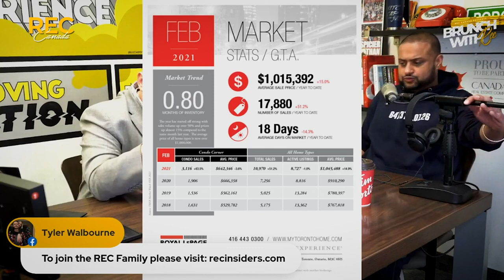#24 - Brunch With REC - GTV Market Update with Jacob Campagnaro & Marlene Cornacchia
Spring is in the air.  Fast food coffee is the subject of debate.  Jas Takhar and Simos Papailias, Co-Founders of REC Canada, invite Jacob Campagnaro and Marlene Cornacchia, long time REC realtors, to speak about the GTA Market.

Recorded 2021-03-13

Get in touch with Jacob Campagnaro

Get in touch with Marlene Cornacchia

Fill out the form and you will instantly receive access to our exclusive webinar brunches via email.

We love to read your comments!  Check out some of our Luxury Property Tours:

Jas Takhar – @jastakhar13
Simos Papailias - @spapailias